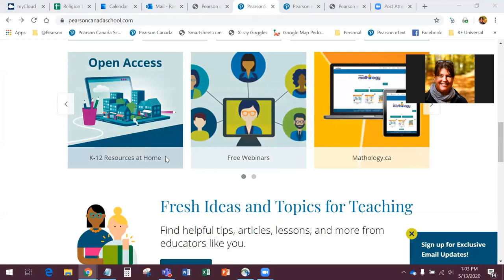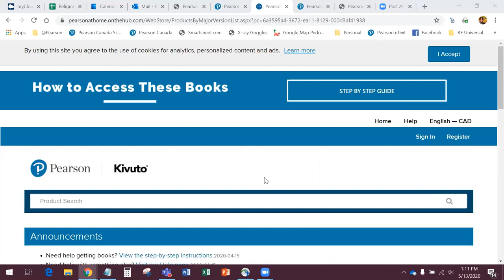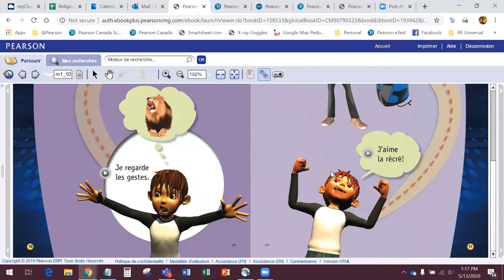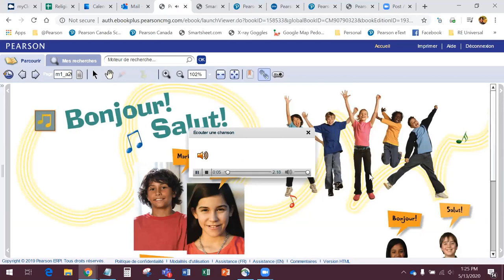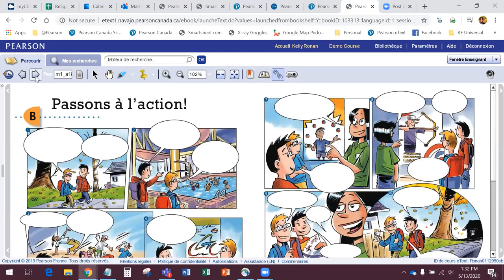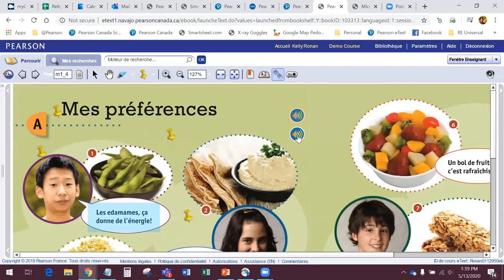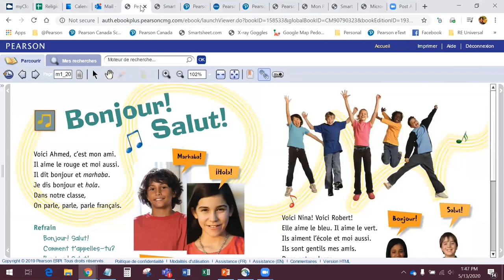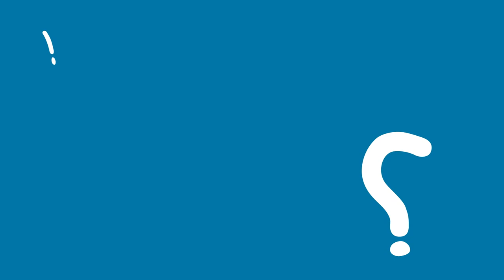Echos Pro and Mon reseau, ma vie Webinar